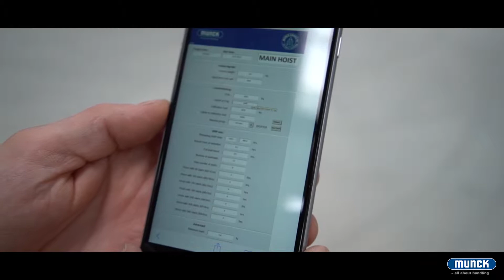Munck%20Kraner%20 %20MDL17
Control the liftime of your equipments with Munck MDL17.

Easy to install on your cranes or hoisting machineries.